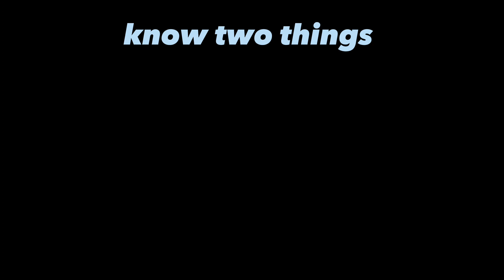The new trx4m, Trail and crawling video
say hello to my new toy I recently purchased, the all new traxxas trx4m bronco.